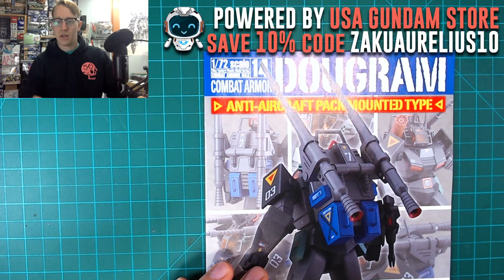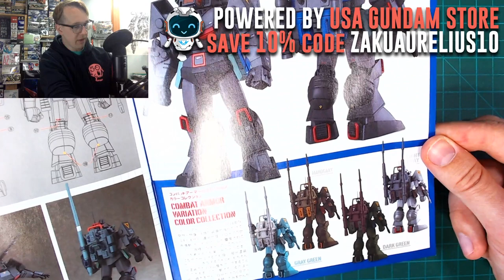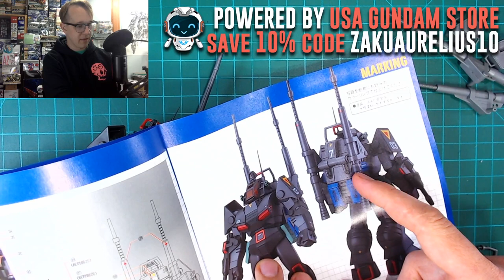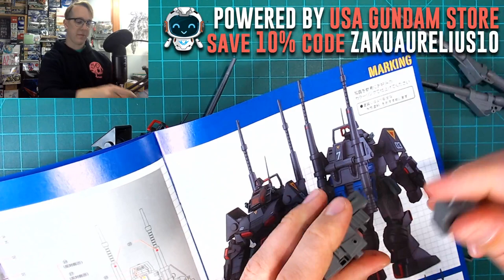Dougram Anti-Aircraft Pack Mounted Type LIVE BUILD!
Let's build the P-Bandai Dougram Anti-Aircraft Pack Mounted Type!